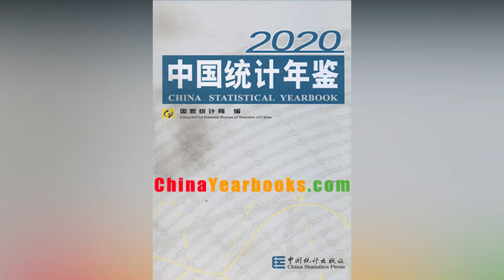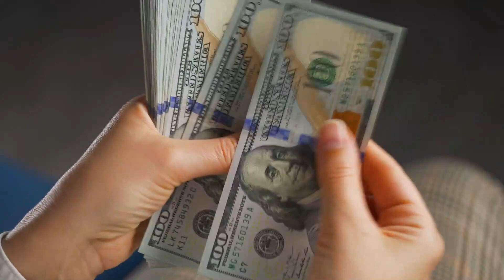China’s Water SHORTAGE CRISIS Will SHOCKED The WORLD!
China—one of the fastest-growing economies—depends on water. The country's 1.43 billion people and booming industry depend on limited and unevenly distributed water. Water shortages threatened the "very life of the Chinese nation" in 2005, according to former Chinese PM Wen Jiabao. China is facing a water deficit due to climate change. Massive water projects are being built to address this deficit, creating additional environmental, social, and geopolitical issues.
China possesses 6% of the world's freshwater yet 20% of the population. According to 2014 World Bank data, each person has 2 018 cubic metres of renewable water per year, 75% less than the global average.